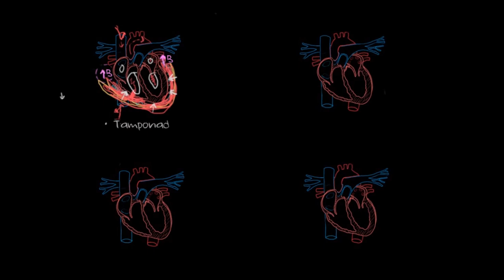Obstrüktif Şok (Sağlık Bilgisi ve Tıp)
50 dilde 120 milyon öğrencinin faydalandığı, dünyanın en büyük ücretsiz öğrenme platformu Khan Academy’de, matematikten sanat tarihine, ekonomiden fen bilimlerine, basit toplamadan diferansiyel denklemlere, ilkokul seviyesinden üniversite seviyesine her yaş için binlerce ders videosu, konu anlatımı, soru çözümü, interaktif alıştırma ve daha fazlasına tamamen ücretsiz ve reklamsız olarak ulaşabilirsiniz.